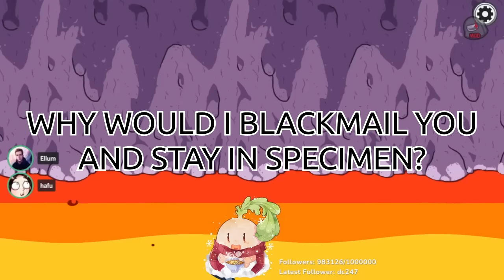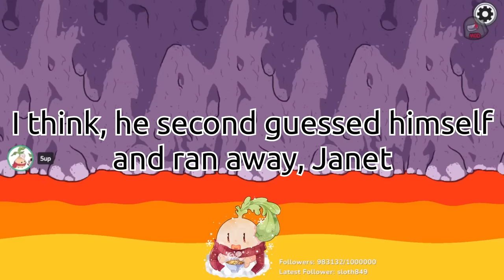I killed both Crewmates and Impostors as DEADLY GLITCH MOTH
🔥Expand me🔥

Featuring: Hafu, Steven Suptic, DumbDog, Pokimane, Koji, Ellum, AngelsKimi, xChocoBars, Smajor

♪ Bread (Prod. by Lukrembo)